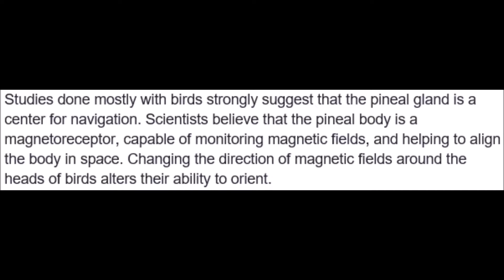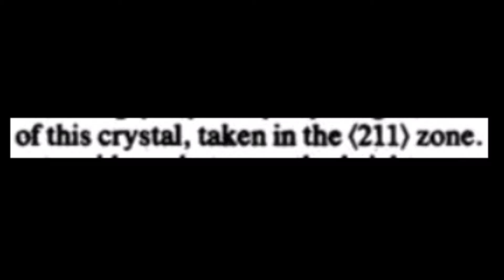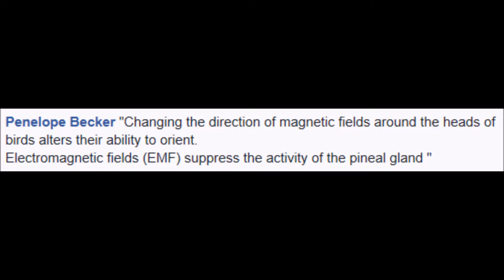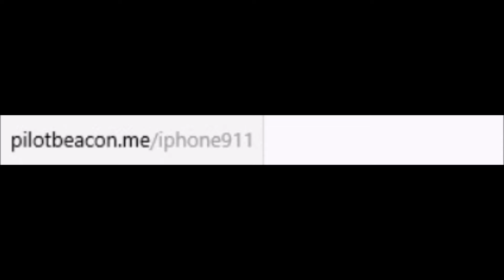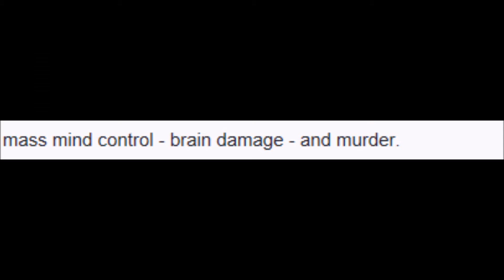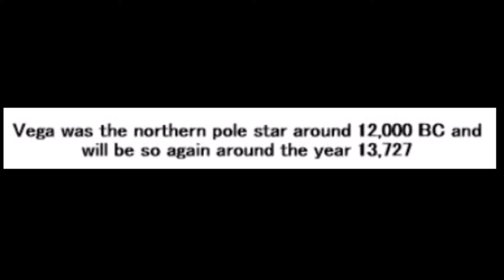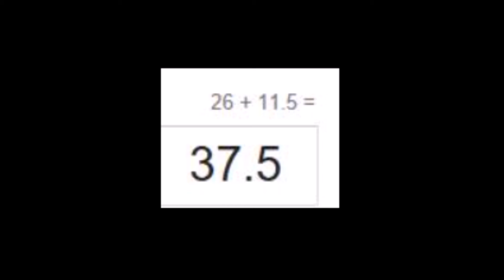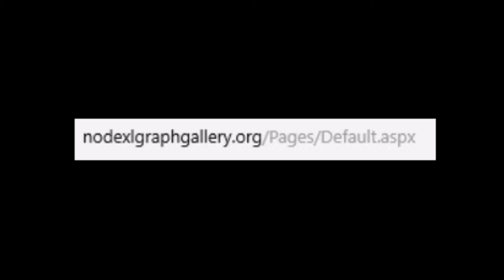XYZ File 110 - Crystal Skull